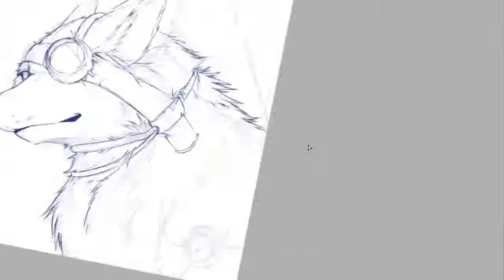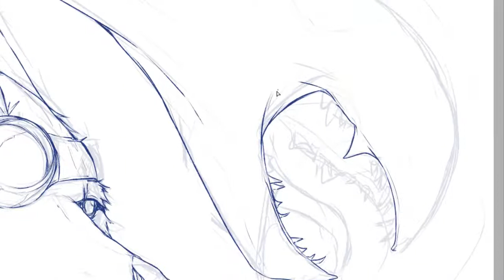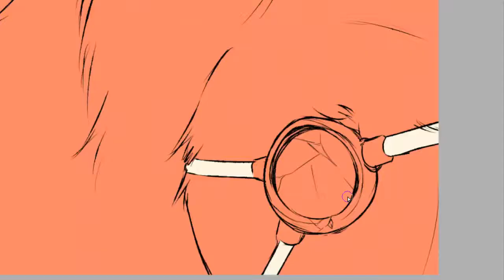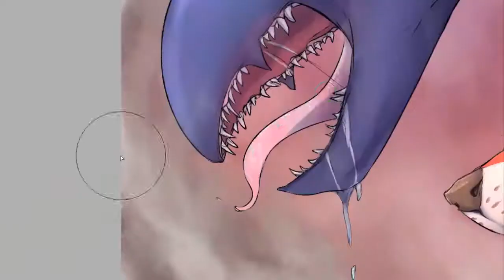[Timelapse]Hm... you want to eat it?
Isha the dark eater XD

Hope you guy N'joy!~

Total time used : 1hr. 59min
Daze - GARNiDERiA
Programs : Camtasia Studio8, Sai Paint Tools